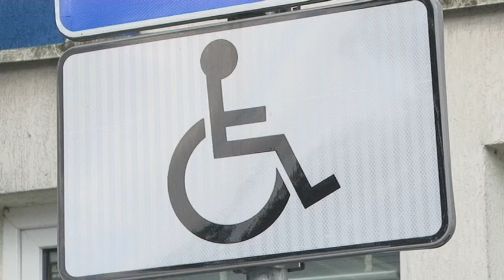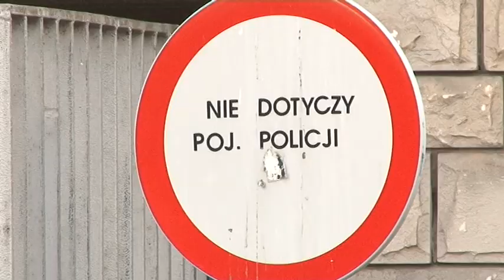Czy policjantom wszystko wolno ?